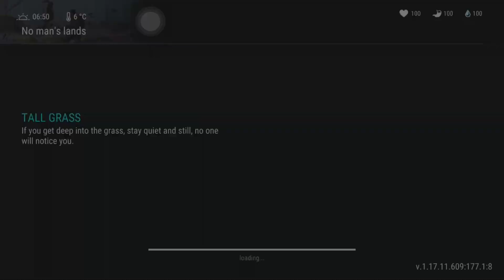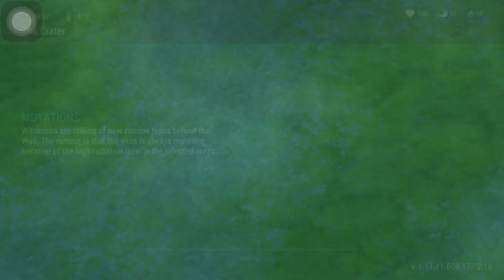PVP (pt.7) | Insane Killing | LDOE | LastDayOnEarth